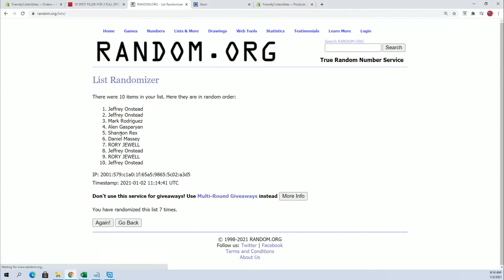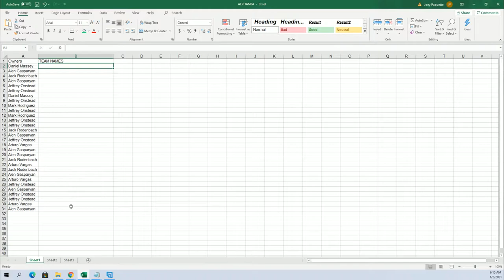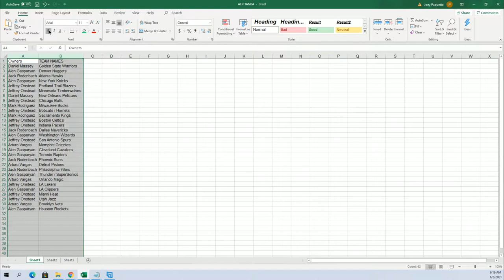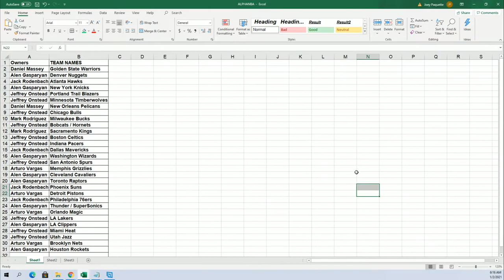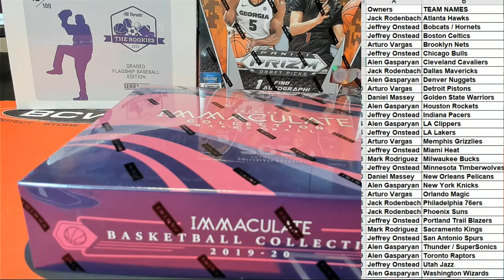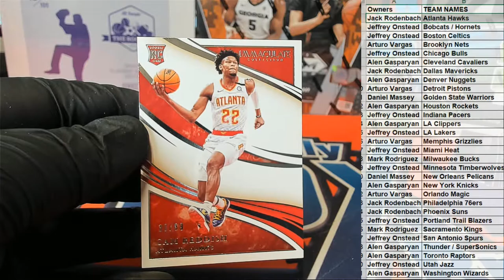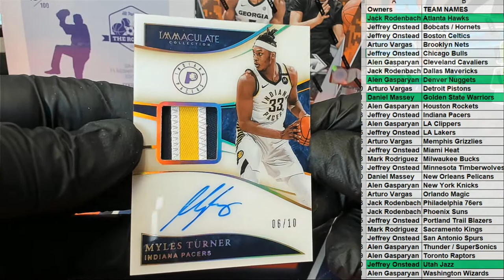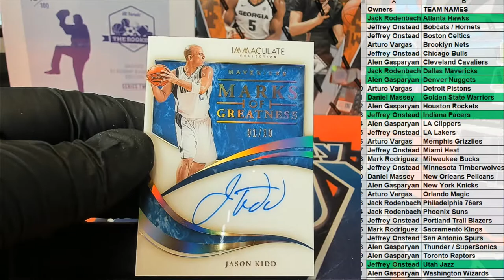2019 20 Panini Immaculate Basketball Hobby ID 1920IMMABKB2RT302